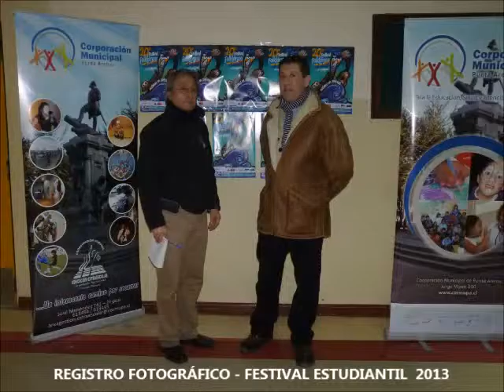ARCHIVO FOTOGRÁFICO FESTIVAL FOLKLÓRICO ESTUDIANTIL 2013